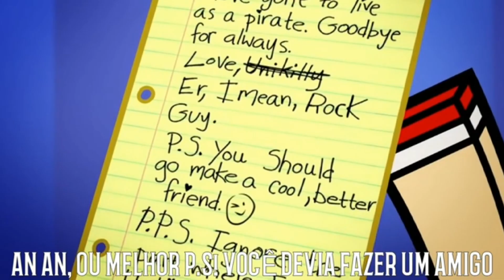dublei a unigata